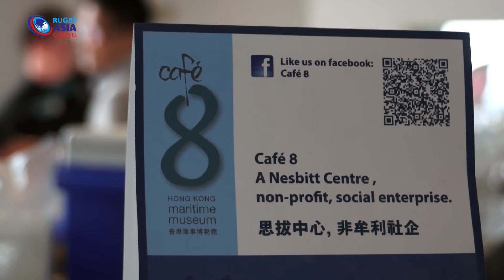2015 GFI HKFC10s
This year the GFI HKFC10s is sponsoring the Nesbitt Centre a local HK based Centre helping members with disabilities to become independent and actively working thanks to their Preparation for Life programme. RAC is also proud to be involved with this year's tournament once more.